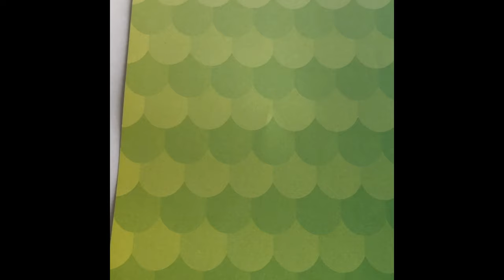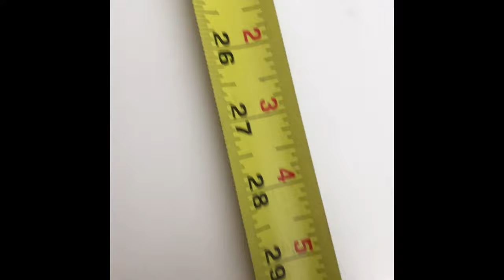Mermaid Bow Holder | DIY Bow Holder | Tutorial Mermaid Bow Holder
Hello! In this tutorial I show you how to make a Mermaid Bow Holder. It’s a very Easy DIY. I hope you find this video helpful.

Oval shaped wood cutout. Unsure if this is the oval I got, but this is an example.